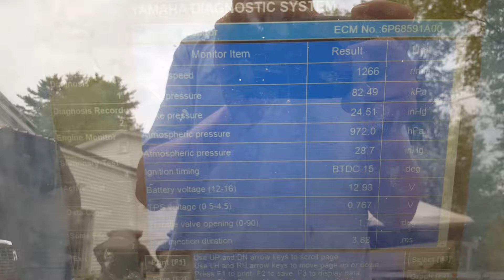YAMAHA YDS software Jet Boat and jetski diagnostic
a quick video showing what the YDS software looks like and a a little of what it does...this diagnostic software is used on Yamaha waverunners and jet boats